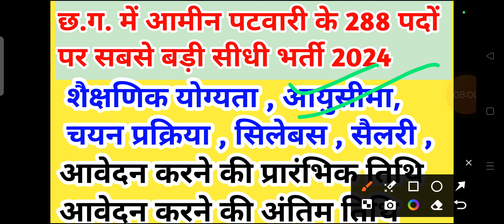छत्तीसगढ़ जल संसाधन विभाग में आमीन पटवारी के 288 पदों पर सीधी भर्ती 2024 || cg vacancy 2024 | cg job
iss video mein maine bataya hai cg amin patwari vacancy 2024 ke baare mein

(10) chhattisgarh mein aane wali upcoming vacancy